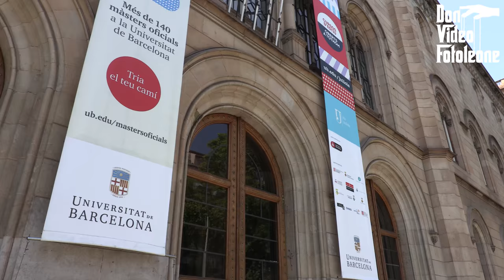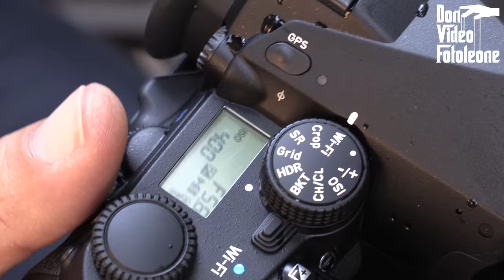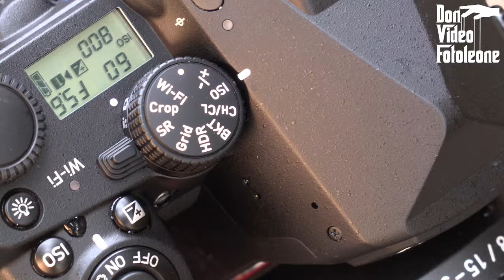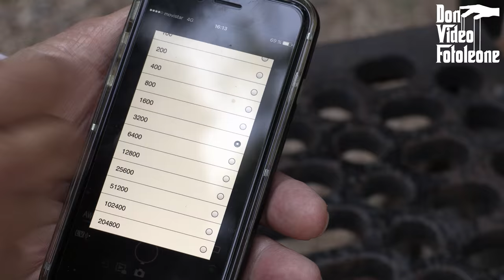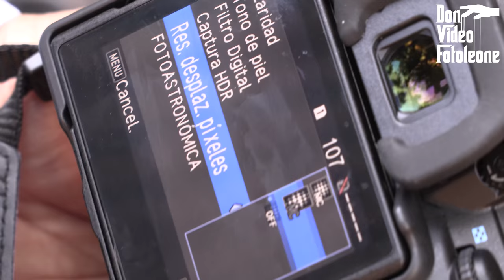Pentax K1 presentada por el Product Manager de Pentax España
En 5 minutos el Product Manager de Pentax España nos presenta la Pentax K-1.
VIDEO GRABADO en 4k (configura la ventana para poder verlo en 4k).